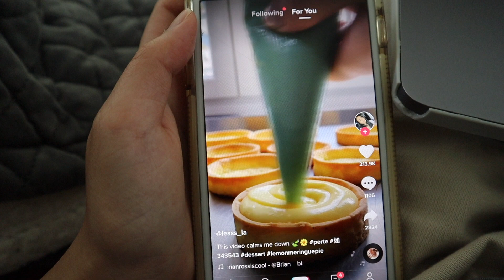how to stop procrastinating + feel better about life...almost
Hellooooooo everyone! It's...been a month since I've posted which I sincerely apologize! I'm finally finishing up school which means I can now devote more time to making weekly videos :) Also my family watches this so if you see that little slip up in the middle you know why :,)

So this video is about how to stop procrastinating in which my mom makes a special guest appearance yet again! I also have some life advice at the end so be sure to watch!

☆FAQ☆
Age: 21
Ethnicity: Filipino
What I use to edit: Final Cut Pro X
Where I'm from: Massachusetts (originally Burbank)

Remember guys, BLM is not a trend. Let's keep fighting for justice!

Also, let's fight together to stopasianhate - below are places you can donate or help to end hate crimes against Asian Americans.